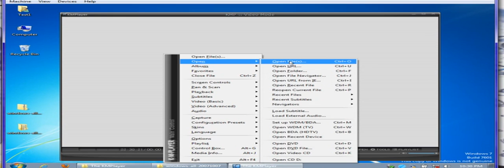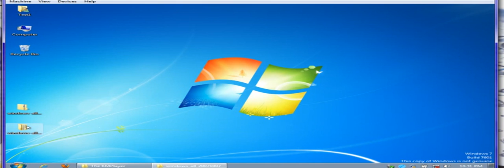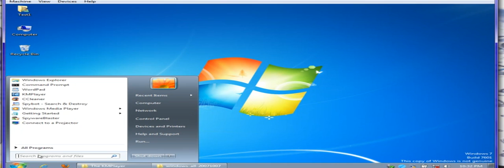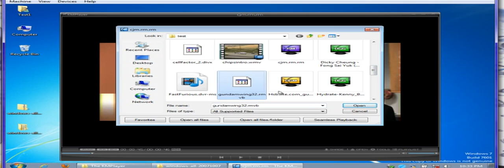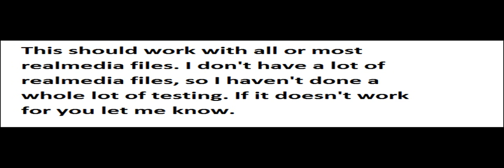Tutorial #6 for KMPlayer: How to play realmedia files in kmplayer without installing anything.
How to play realmedia files in kmplayer without installing anything.